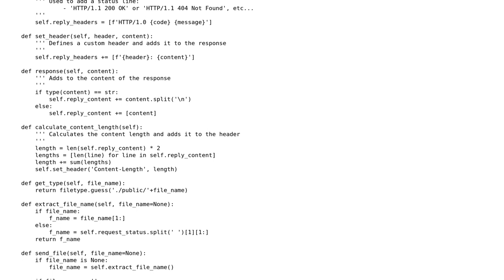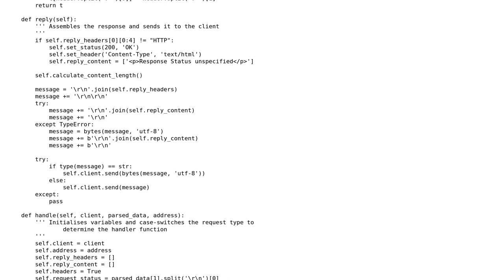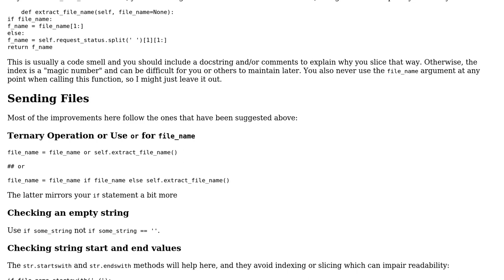Code Review: Basic Python HTTP Server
With thanks & praise to God, and with thanks to the many people who have made this project possible! | Content (except music & images) licensed under CC BY-SA | Music | Images & others | With thanks to user LForchini user C.Nivs user 200_success and the Stack Exchange Network Trademarks are property of their respective owners. You are responsible for your own actions.